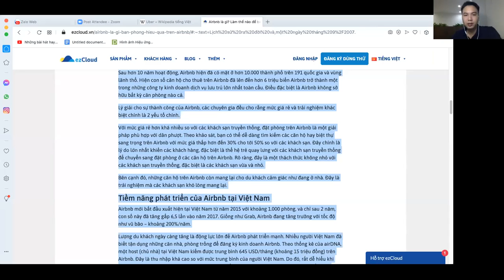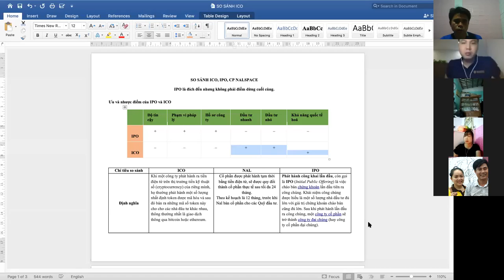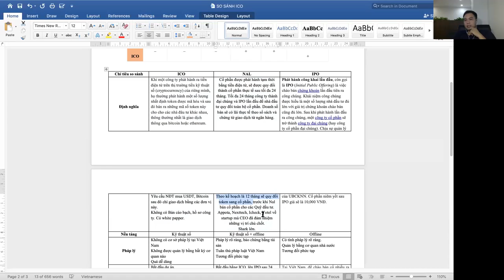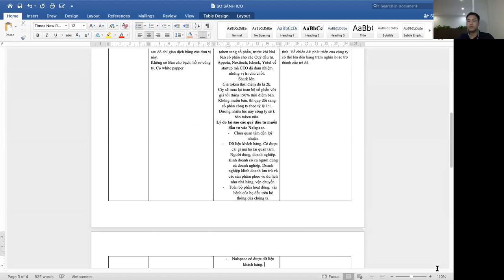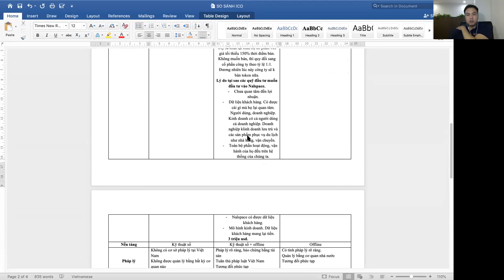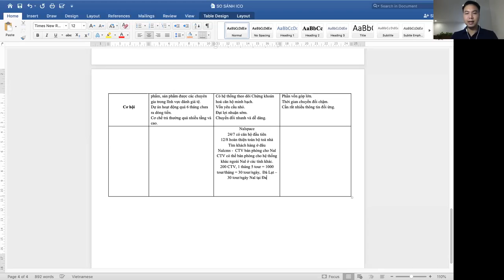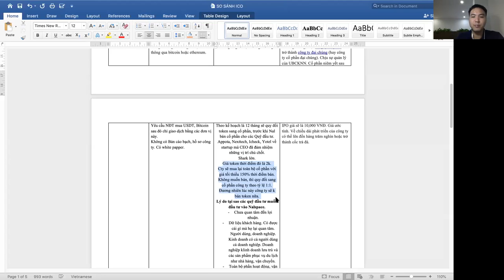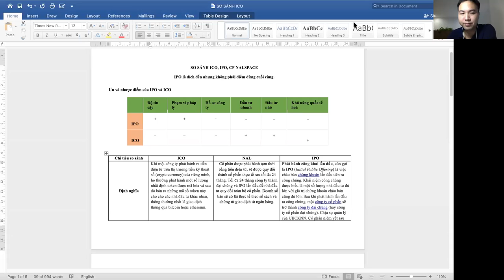NALSPAY ZOOM CHIA SẺ IPO và ICO khác nhau như thế nào - ĐẦU TƯ TỪ QUỸ VÀ GIÁ CỔ PHẦN NAL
— GIỚI THIỆU DỰ ÁN NALSPACE —
Hiện nay, du lịch là một ngành có tốc độ phát triển rất nhanh, nhu cầu của con người về du lịch không ngừng tăng lên, hình thành xu hướng du lịch nghỉ dưỡng mới.

 Nắm bắt được xu thế này, cùng với việc áp dụng công nghệ hóa trong các quy trình, NalSpace phát triển một hệ sinh thái Du lịch - Nghỉ dưỡng - Đầu tư - Tài chính với mục tiêu phát triển.
 Hệ thống 10.000 căn hộ nghỉ dưỡng trải dài khắp Việt Nam và Đông Nam Á
 Hệ sinh thái đặt phòng, vé, dịch vụ cho 20.000 khách sạn tại Việt Nam và Đông Nam Á
 Hệ thống tài chính, Credit Scoring chấm điểm tín nhiệm cho vay du lịch

:four_leaf_clover: Hệ sinh thái NalSpace gồm 6 bộ phận cấu thành:
☀️ Nguồn vốn Cộng đồng
☀️ Căn hộ cho thuê NalStay
☀️ Chứng khoán hoá bán cổ phần từng căn hộ Nalstay cho nhà đầu tư
☀️ Kinh doanh khách đặt phòng thông qua Nalbooking (khách quốc tế + nội địa)
☀️ Kinh doanh các dịch vụ đi kèm: đặt đồ ăn sơ chế, các loại vé tham quan, vé máy bay, vé tàu, đưa đón xe, quà tặng…
☀️ Hệ thống dữ liệu lớn BigData phân tích hành vi, tiêu dùng và chấm điểm tín nhiệm cho vay tín chấp cho khách du lịch

File tìm hiểu dụ án